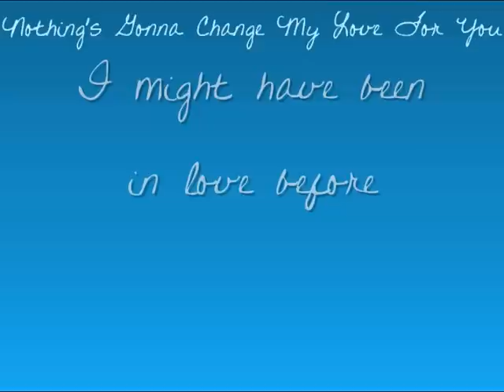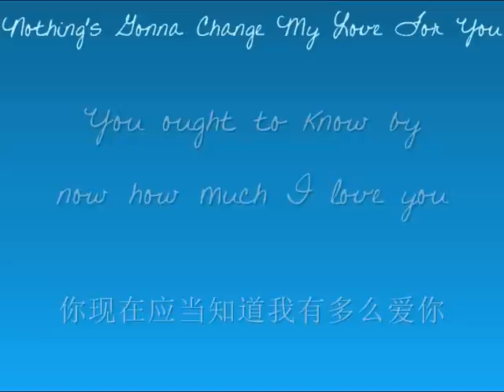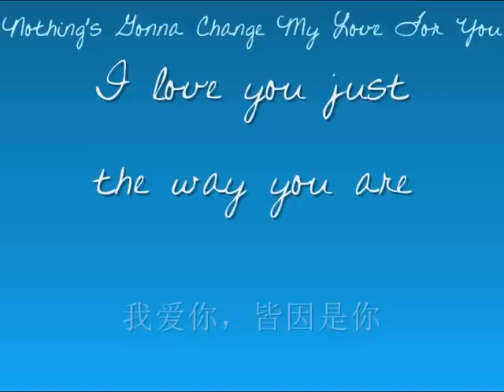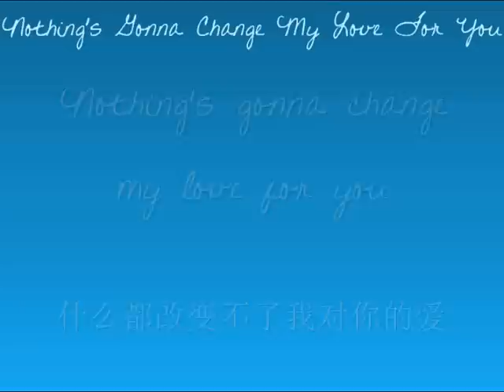Nothing's Gonna Change My Love For You《此情永不移》with lyrics and Chinese translation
《此情永不移》
George Benson

如果我不得不生活在没有你的世界
The days would all be empty
白天会多么空虚
The nights would seem so long
夜晚会多么漫长
With you I see forever, oh so clearly
与你在一起，我清楚地看到未来